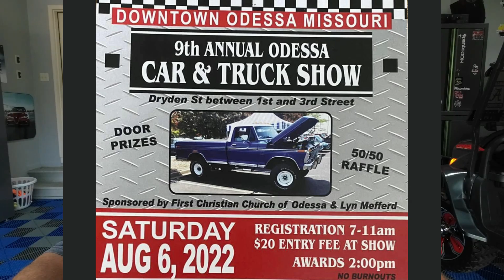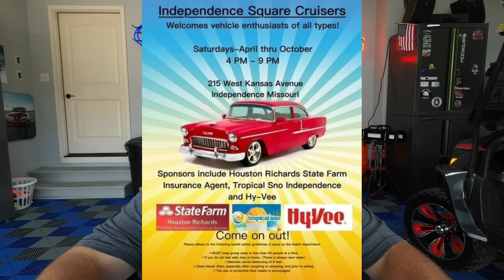KC Area Car Shows 6 & 7 Aug 22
A weekly update of Car Shows in the Kansas City and surrounding area for 6 & 7 August 2022. If you would like to have your car show mentioned on my channel please send your info to the following:

Information given in the video came from the above mentioned links.